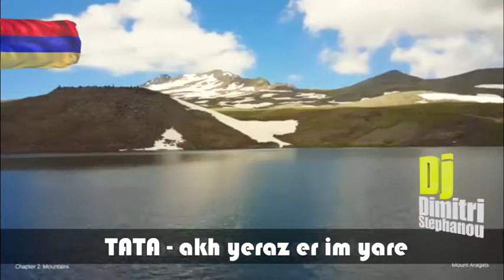armenian MIX (love songs DEEP HOUSE) Dj Dimitri Stephanou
Paul Baghdadlian - Arants kez
Adiss Harmandian - Dzaghigner
TATA - akh yeraz er im yare
Samer Gabro - sev acher
Harout Pamboukjian - sirum em Qez
Aram Asatryan - sourp  sarkis
Harout Pamboukjian - hima yeka asem qez
Armenchik - the road
Sarina Cross - Heranal Chem Garogh (live)